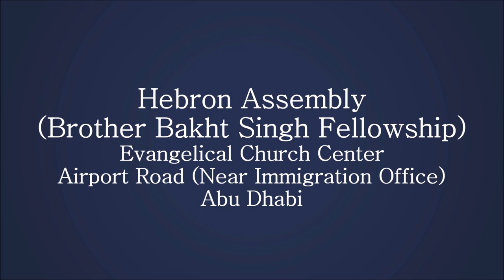Message - Spiritual house built with lively stones - Br. Rajan Nair Nepal @ Hebron, Abu Dhabi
This message delivered  at Hebron Assembly Abu Dhabi (Bro. Bakht Singh fellowship), on 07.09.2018
This fellowship was founded by Bro. Bhakht Singh - Hebron Fellowship- Hyderabad